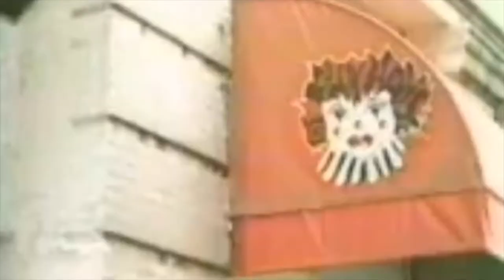FLASHTalks with Incredible Josh (Episode 8 pt1)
FlashTalks, a Hip Hop YouTube Talk Show, is a series of interviews with Graffiti Writers, Bboys/Bgirls, DJs, and Emcee; which are chapters of Flashbacks HipHop Past, Present, and Future. This show will take you on a ride to the fifth element….Knowledge.

Each distinguished guest on the show will take you through the ups and downs of their career, highlighting their successes and unforgettable experiences and knowledge of their stories, through their own eyes.

Chapters Timeline

00:00:00 - Preview of the show
00:01:57 - Beginning of The Show
00:10:21 - What got you into the HipHop Culture?
00:17:11 - Who were your/are mentors? Teachers? Main Inspirations?
00:47:57 - Do you remember when you met me? Part 1
00:52:21 -  Do you remember when you met me? Part 2
01:20:25 - If you can go back to your rookie self what would you tell yourself and why?
01:30:10 -  What was the hardest lesson you learned?
01:34:01 - What audiobooks or books would you recommend?
01:41:37 - What is something people seem to misunderstand about you?
01:57:34 - Do you believe a person is defined by what they do for a living?
02:04:57 - What is the best resources to find out to do what you do for a living?
01:25:38 - What audiobooks/podcasts would you recommend?
02:09:40 - What is your definition of Success?
02:12:25 -  What advice would you give someone that would like to pursue a career similar to yours?
02:19:43 -  In the current state of the Hip Hop culture what is something you would like to change?
02:22:26 - Technical difficulties so TO BE CONTINUED

About Incredible Josh
Joshua Joe Ortiz known professionally as Josh “The Incredible Bboy” Ortiz and “Sunz i” is a professional Bboy/Dancer Acrobat, Hip Hop producer/artist & teacher from the Bronx, New York.

Growing up in an environment filled with drugs and violence, Josh’s mind stretched far beyond these proclaimed limitations and he began to train the craft of bboying (aka Breakdance). His earlier influences were, his uncle’s who founded the infamous Bboy crew ‘Incredible Breakerz’, along with Musical Artists and movie stars such as Bruce Lee & The RZA.

Joshua pursued a career in the entertainment industry after years of practicing his art on the streets of New York. In 2001 he moved to Orlando, Florida where there were paid jobs for Bboys as well as other reasons like wanting to escape the darkness he had experienced for so many years.

He always carried his Grandmothers advice with him which was to “Never give up on what you love to do.’ His hardworking attitude and perseverance opened up many doors in the entertainment industry and Josh soon created a name for himself among Choreographers, Directors, Casting Directors and producers across America extending throughout the world.

Joshua’s movie and live performance credits include; Janet Jackson ‘Rock With You’ World Tour, ‘Step up 3’, ‘Step Up 4’, ‘Battle of the Year 3D’, ‘B-Girl - the movie’, ‘Macy’s Passport - Jennifer Lopez’, Carnival Cruise Lines, Royal Caribbean Cruise Lines, ‘The Ellen Show’ and many more. He has also won several dance competitions both underground and commercial such as K.O.D. VoL 8 (China) 1sr Place, Shadow Wars 7 (Australia) Sponsered by Redbull, 2nd Place and Battle Knights 4, (Orlando FL) 1st Place.

Joshua is currently performing his own act along with 2 others for Cirque du Soleil as a Bboy in The Classic show “La Nouba”, in Walt Disney World’s ‘Disney Springs’, Orlando Florida. It is the first time Bboys are granted the opportunity to perform there own act in circus history.